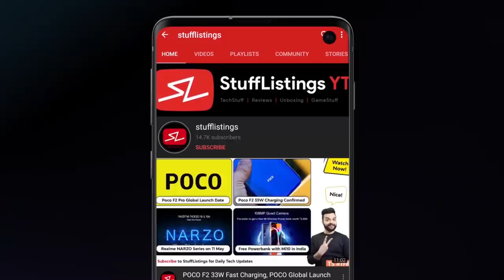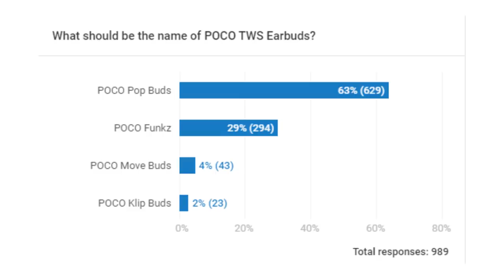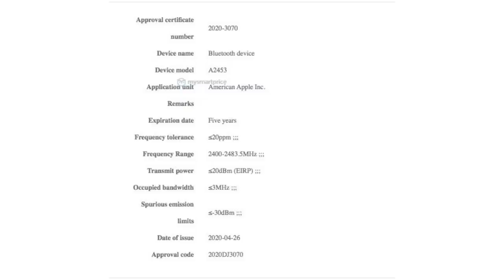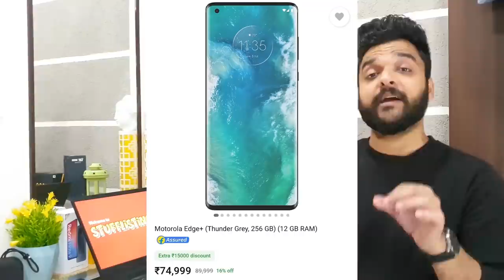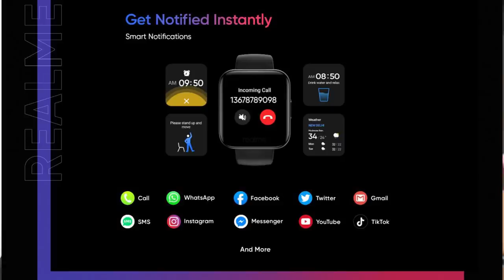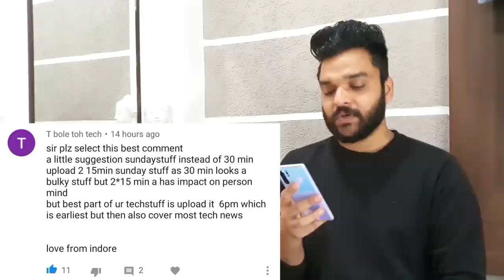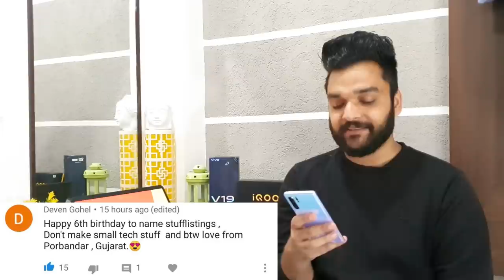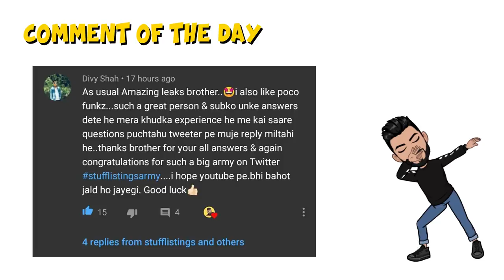TS #208: POCO Pop Buds Launching, Realme X3 SuperZoom May 25, iQOO Z1 Launched, Redmi Surprise?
1. POCOPopBuds - POCO will make its debut in the TWS Earbuds market with the POCO Pop Buds.
2. iQOOZ1Launched - iQOO Z1 is finally launched in China.
3. RealmeX3SuperZoom - Realme X3 SuperZoom will launch in Europe on May 25.
4. RedmiAirDots - Redmi Airdots may launch in India soon.
5. AmazFitAres - AmazFit Ares priced at Yuan 499.
5. Honorv6Tab - Honor v6 Tab specifications: packs 5G, 10.4-inch 2K display, Wi-Fi 6, and Magic Pencil.
6. ApplePowerBeatsPro - Apple will soon launch its TWS dubbed as Apple PowerBeats Pro.
7. RealmeTV - Realme TV will feature four speakers.
8. SamsungGalaxyNote20 - Samsung Galaxy Note 20 Renders Leaked by iceuniverse.
9. SonyXperia1II - Sony Xperia 1 II will launch in Japan on May 22.
10. HonorX10 - Honor X10 Live images Leaked.
11. RealmeX50ProPlayerEdition - Realme X50 Pro Player Edition with hyper boost.
12. MotorolaEdgePlus - Motorola Edge Plus Launched in India.
13. RealmeWatch - Realme Watch Full Design and Features
14. VivoX50Pro - vivo X50 Pro will feature an ultra-dark mode for night photography.

0:16 - vivo x50 Pro will feature a ultra dark mode
0:54 - Huawei Enjoy Z Renders Leaked
1:10 - AmazFit Ares Priced at Yuan 499
1:26 - Poll Results
1:39 - Honor v6 Tab Specifications
2:01 - Apple PowerBeats Pro moniker confirmed
2:10 - Realme TV will feature four speaks and more...
2:39 - Samsung Galaxy Note 20 Renders Leaked
2:53 - Sony Xperia 1 II will launch in Japan on May 22
3:12 - Honor X10 Live images Leaked
3:31 - Realme X50 Pro Player Edition with hyper boost
4:01 - Motorola Edge Plus Launched in India
4:44 - Realme X3 Series Europe Announcement
6:49 - Poll - What are your thoughts on Realme X3 SuperZoom's Design?
6:54 - Realme Watch Full Design and Features
8:18 - iQOO Z1 launched: Price and Specifications
9:40 - Redmi Airdots may launch in India soon
10:18 - POCO Pop Buds TWS Moniker Confirmed
11:25 - Best Comments
14:11 - Comment of the Day
15:08 - Giveaway Winner Announcement
15:35 - 1 news aur
Tasks for Today

1. Like Target - 1000
2. Comments Target - 500
3. Share Target - 100
4. Comment of the Day - Comment with the most likes

You can put your queries in the comments down section below.